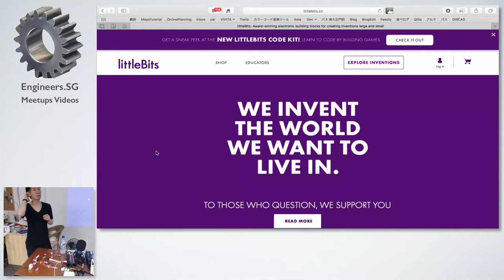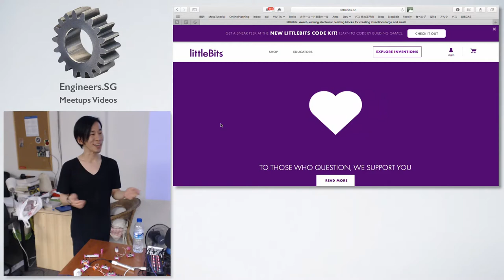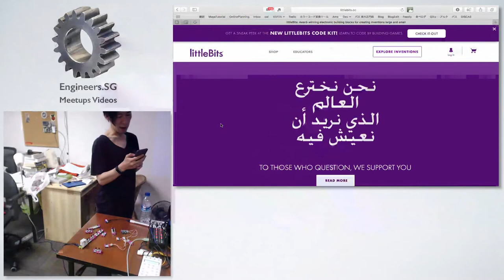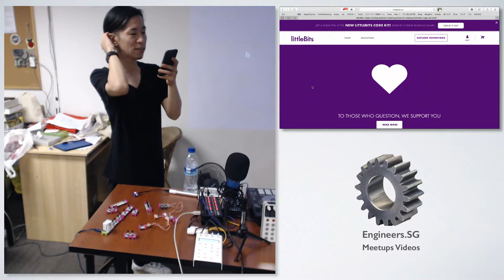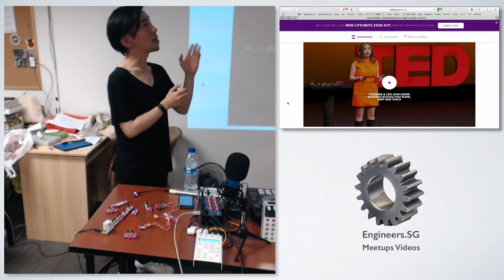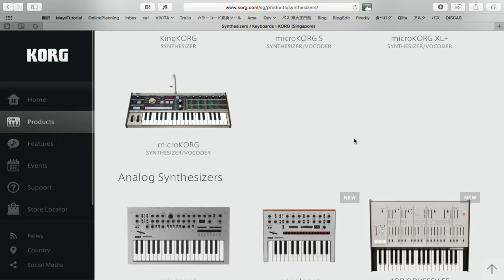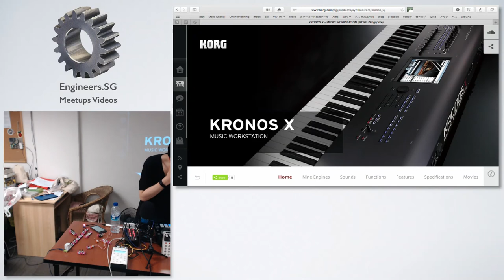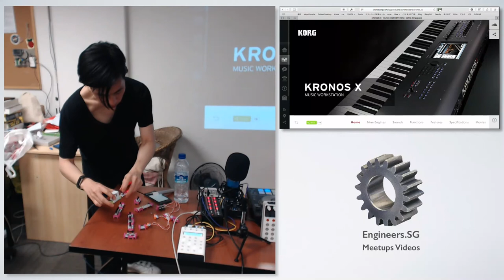Make your own synth! - littleBits Synth Kit - HackerspaceSG Awesome Talks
Presenterr: Tadahiko Sakamaki, Product Planner / Product Designer / DJ.

The littleBits Synth Kit, which I proposed the idea to littleBits and developed together, allows anyone to create synthesizer. I will show you how to make a synthesizer using the littleBits Synth Kit, and I will perform at the end.